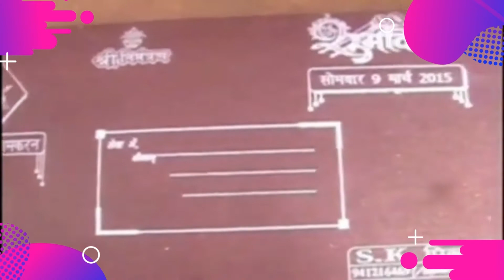Un mariage Indien annulé à cause des mathématiques